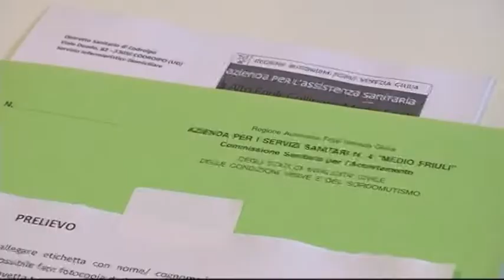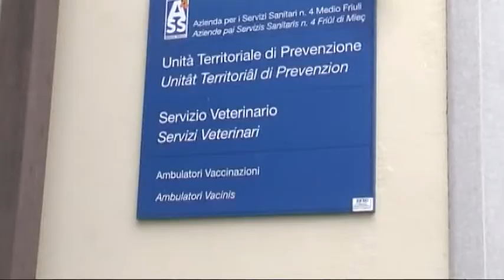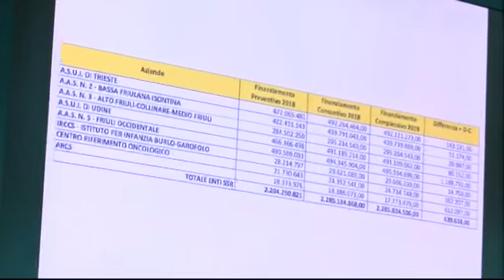TG NEWS 24 | 17 Maggio 2019 | ore 12